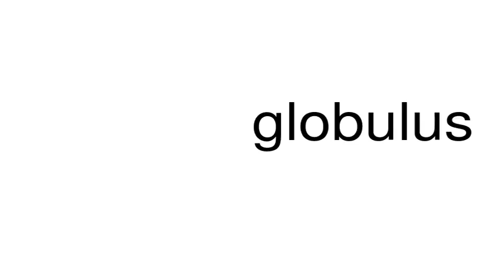How to pronounce globulus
This is a satire channel. This is a satire channel. How to pronounce the word globulus.